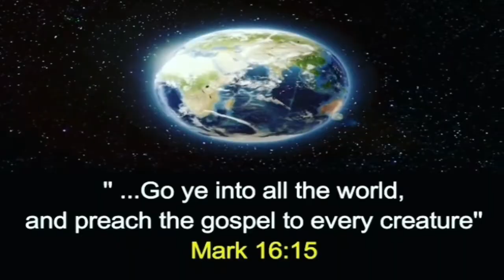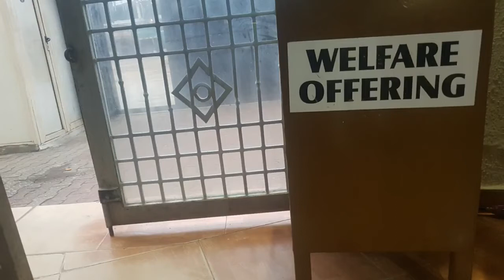Announcements for Sunday 21st of February 2021